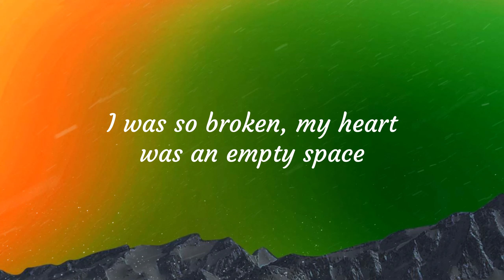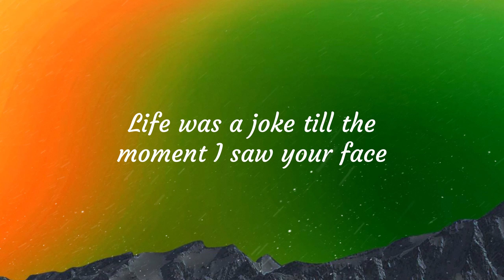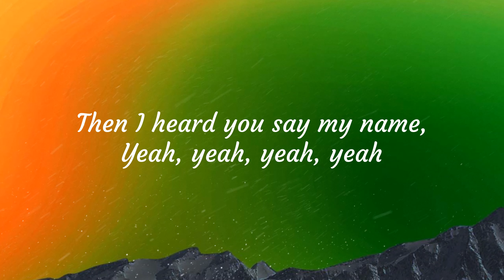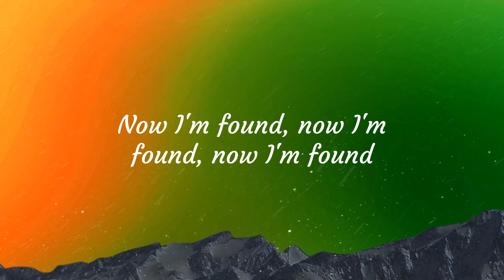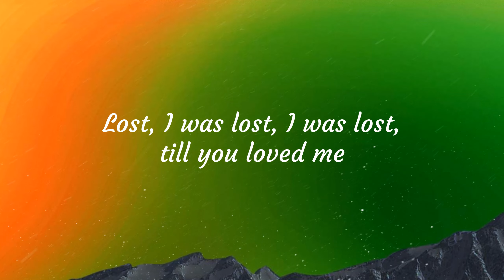[Lyrics] Lost - Maroon 5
🎤 Lyrics:

Ooh, ooh
I was swept up in a wave, swept up in a wave
Ooh, ooh
Then I heard you say my name
Yeah, you took me to a place
It was safe, it was sound (sound, sound, sound)
I was so broken, my heart was an empty space (oh)
Ooh, ooh
Ooh, ooh
Ooh, again (ah)
Ooh, again, yeah
Ooh, again (ah)
Ooh, again, yeah
Ooh, ooh
Ooh, ooh
I was stranded when you came